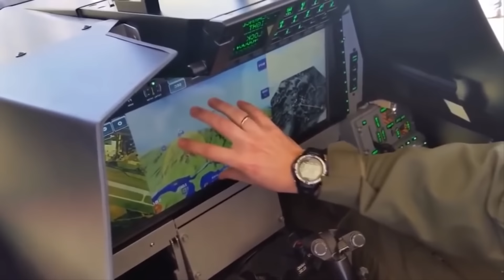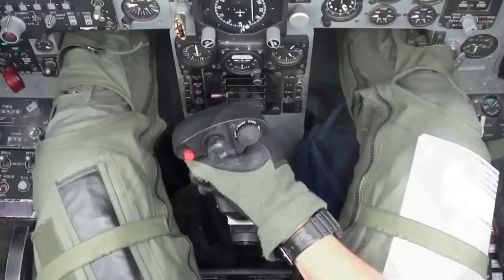10 САМЫХ ЛУЧШИХ ИСТРЕБИТЕЛЕЙ В МИРЕ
Сегодня на боевом дежурстве ведущих стран мира состоят различные модификации самолетов. Давайте рассмотрим наиболее распространенные типы военных самолетов, и узнаем какой самый лучший истребитель в мире.

10. Boeing F/A-18E

Boeing F/A-18E - палубный самолет американского производства, который зачастую размещают на авианосцах. Имеет в своем распоряжении шестиствольную пушку, способную совершать 6 тысяч выстрелов в минуту, а также множество других орудий, среди которых ракеты с лазерной наводкой и без нее. Несут службу в военно-морских силах США и Австралии. У США их около пятисот, а у Австралии — 24 штуки. Обладает отличной крейсерской скоростью и управляемым вектором тяги, но он не столь манёвренный как Су-35 или F-22.

9. F-16 Fighting Falcon

F-16 Fighting Falcon. Созданный в США в 1979 году, Falcon до сих пор активно используется, и не только на родине, но и в других странах мира. F-16, благодаря своей универсальности и относительно невысокой стоимости, является самым массовым истребителем четвёртого поколения (на февраль 2012 года построено свыше 4500 самолётов) и пользуется успехом на международном рынке вооружений, состоя на вооружении 25 стран.

8. Saab JAS 39 Gripen

Saab JAS 39 Gripen. Это многоцелевой истребитель четвёртого поколения, который стоит на вооружении шведской армии, а также эксплуатируется за рубежом в ВВС Венгрии, Чехии, ЮАР и Таиланда. Хотя был выпущен в свет и впервые опробован в действии еще в 1988 году, до сих пор обладает технологиями которые впечатляют. Причиной этому то, что при изготовлении JAS 39 Gripen конструкторы ориентировались на местность своей страны – горы, а также не простые скандинавские климатические условия.

7. Dassault Rafale. Франция

Dassault Rafale, Франция! С французского языка наименование этого многофункционального истребителя переводится как «Шквал», а первый полет этого сверхзвукового самолета состоялся в 1986 году. После долгих лет испытаний Dassault Rafale заступил на боевое дежурство ВВС и ВМС Франции в 2004 году, и даже принимал участие в боевых действиях в Афганистане и на Ближнем Востоке.

6. Су 30

Су 30 - российский двухместный многоцелевой истребитель поколения "4+", творение мастеров из конструкторского цеха имени П.Сухого, которое тестировалось и проходило массу различных проверок, каждая из которых показала высокий класс машины. В соревнованиях между британскими и американскими аналогами, Су 30 всегда выходил победителем. Первый серийный самолёт в мире, обладающий сверхманевренностью.

5. McDonnell Douglas F-15 Eagle

Дальше F-15 Eagle. Создание чертежей и разработка самолета начались еще в 1962 году. В небо он поднялся через десятилетие, но несмотря на свой возраст, используется и сейчас, и будет продолжать это делать по заявлению представителей ВВС США, еще как минимум до 2025 года. Такое доверие «Орел» заслужил своей надежностью. Быстроту и мощь можно найти и в других самолетах, но таким минимальным количеством поломок обладает лишь он. Это всепогодный тактический истребитель четвёртого поколения.

4. Су 35

Су 35 - российский многоцелевой сверхманевренный истребитель с двигателями управляемого вектора тяги. Американские военные оценили новую разработку представленную Россией в виде Су 35, как самую мощную и смертоносную воздушную машину, когда-либо созданную русскими. Используется он пока мало, а точные данные обо всех его возможностях хранят в секрете. Известно что этот самолёт может нести рекордные восемь тонн полезной нагрузки в виде вооружения и боеприпасов.

3. Eurofighter Typhoon

В 10 лучших истребителей мира просто нельзя было не включить Typhoon, созданный общими усилиями лучших конструкторов Англии, Италии, Испании и Германии. Это европейский многоцелевой истребитель четвертого поколения для стабилизации ситуации на Ближнем Востоке, обладающая способностью создавать шумы и помехи на радарах противника из-за чего поразить системой самонаведения Typhoon нет возможности.

2. F-22 Raptor

F-22 Raptor. Среди американских самолетов с уничтожающей мощью он считается самым лучшим. Raptor легкий, маневренный и экономичный. С момента его создания, а это произошло в 90-х годах, разбилось всего два самолета этой модели, но проблем с нибы было не мало. Это самый дорогой истребитель: в 2006 году он стоил столько же, сколько равное ему по весу золото. Из-за наличия на борту новейших разработок Конгресс США запретил экспорт F-22.